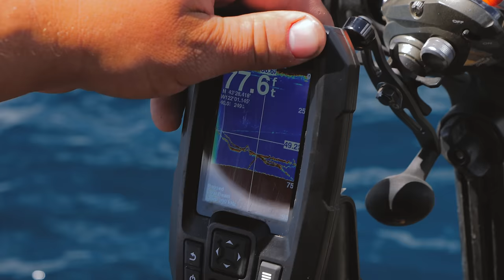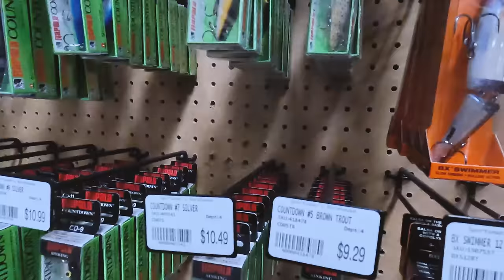5 Days, 5 Species, Over 1,500 Miles Traveled - Cascade Trout Fishing Challenge (Short Film)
On this adventure fishing film, we're bringing you along as I'm traveling over 1500+ miles through Oregon State, fishing 5 bodies of water consecutively in 5 days. Fishing for 5 different unique species of trout Oregon State has to offer. The goal of the fishing challenge is to catch a fish on every waterway.  A new challenge, in new lakes, for a few species I've never been able to put hands on. We hope you like this fishing film, we put a lot into this one for you ADX. Full of action packed fishing adventure, camping, catch and cooks, and more. See you on the water ADX!!

▶ Keep Up To Date With Us In REAL TIME! Follow On IG

Addicted Fishing
7509 South 5th St. STE 102

We appreciate every single one of you that take the time out of your day to click on our video & 𝗛𝗘𝗟𝗣 𝗦𝗣𝗥𝗘𝗔𝗗 𝗧𝗛𝗘 𝗪𝗢𝗥𝗗! Please tell a friend or family member about Addicted Fishing! SEE YOU ON THE RIVER!!

* Some products promoted in this video may be from paid product partners.